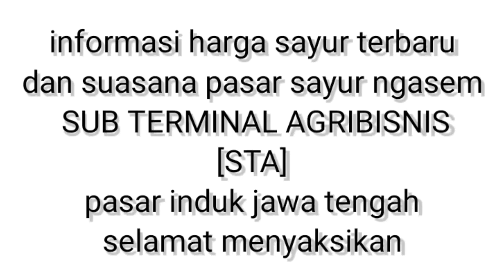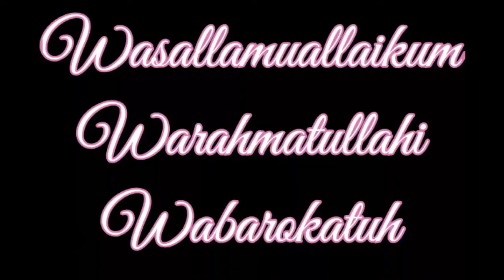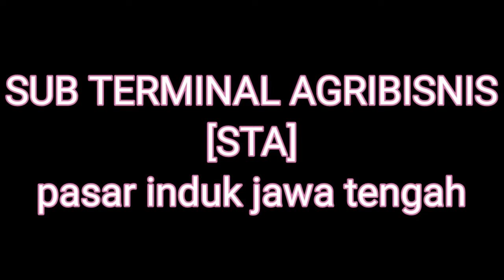HARGA CABE HARI INI. TURUN 25 Oktober 2021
Harga cabe hari ini 25 oktober 2021
Hampir semua jenis cabe turun harga